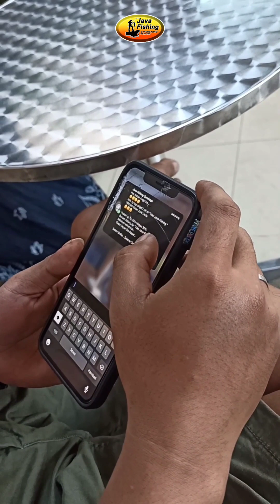SNI ✅Sudah Nanya Istri & ISO ✅Istri Sudah Oke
SNI ✅
Sudah Nanya Istri

ISO ✅
Istri Sudah Oke

Yuk mampir ke offline store kami
ajak keluarga jadi lebih seru loh😍✨

Java Fishing Surabaya
Jl. Kalimantan No. 1, Gubeng - Surabaya
Buka Setiap Hari Senin s/d Sabtu
Hari Minggu dan Tgl. Merah libur
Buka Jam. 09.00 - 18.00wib